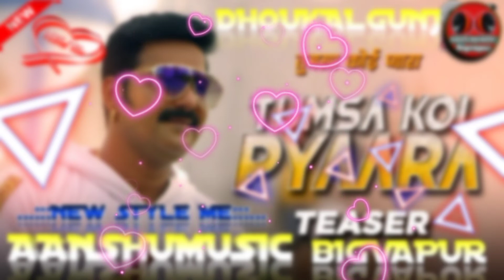Tum Sa Koi Peyara Masoom Nahi Hai AANSHUMUSIC DHOUKALGUNJ_BIGVAPUR ❤️🌹